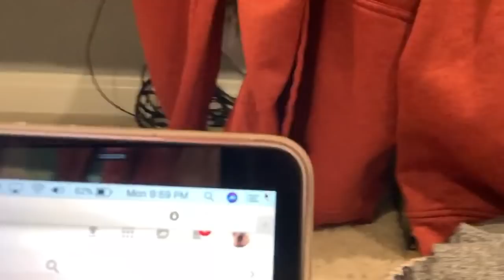watch this instead of doing your homework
Be lazy, give up and watch this video instead of getting things done. It will be the best waste of time you've ever had. I didn't feel like doing my homework so i did just that. sat down and filmed a 12 minute video of me not doing my homework. Stop doing that boring homework, sit back and watch some "ok" content. and while your clicking onto this video smash that subscribe and like this video and if you still have enough energy hit the bell icon.